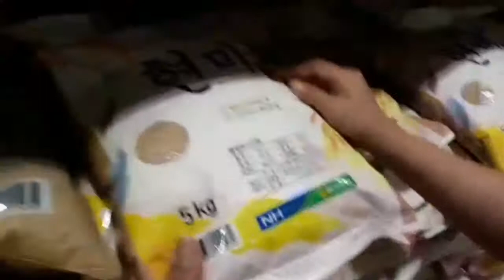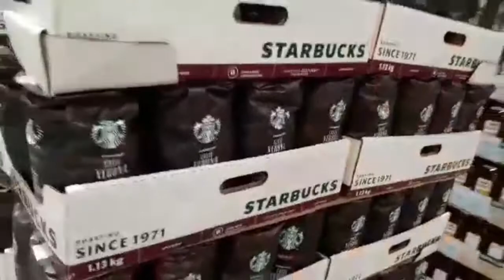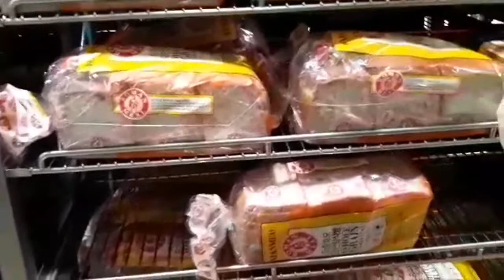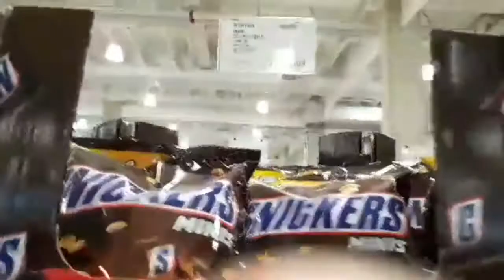| A DAY WITH CHOCOLATE AT GOSTCO DEPT.| 2021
More products here are quite cheaper than the other dept store I went before.And really had a ton of stuffs you needed..